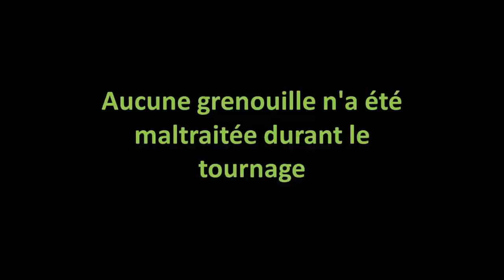Pluie de grenouilles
Petit clip vidéo d’expériences menées avec des grenouilles vertes et des crapauds calamite mais surtout des rainettes vertes. Aucun des acteurs n'a été blessé ou tué pendant le tournage.
En y repensant, j'aurais peut être du aider un peu la nature, j'aurais fait plus de vues...
Enfin, merci de noter que ces grenouilles n'ont pas été prises dans un ouragan et qu'il ne s'agit donc pas d'une vraie pluie de grenouilles. Toutefois, il y a de nombreux plan où elles tombent du ciel... D'où le titre!